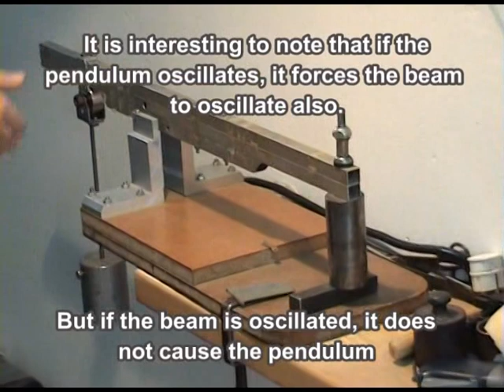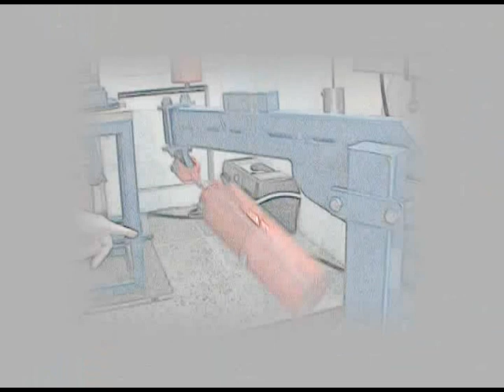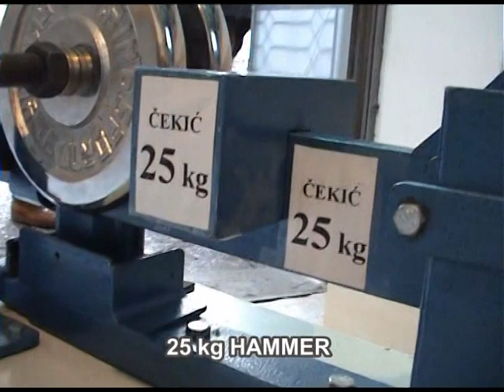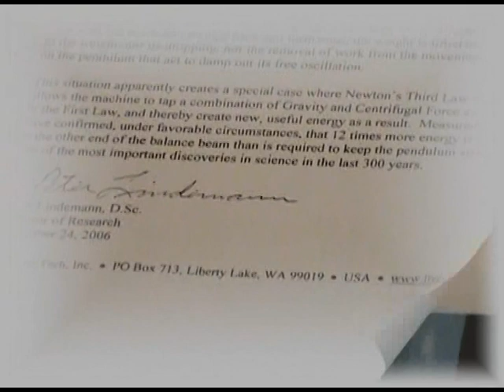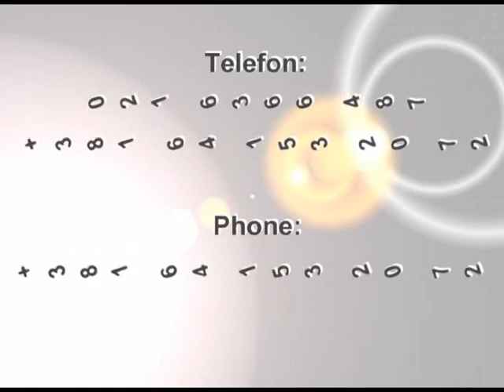Two-Stage Mechanical Oscillator -- A Mechanical Amplifier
Serbian inventor, Veljko Milkovic, shows how leveraged secondary oscillations evince around twelve times more energy than the input energy supplied to the primary pendulum. Milkovic also demonstrates the new mechanical effect created by the two-stage mechanical oscillations.

From the contents:
• TWO-STAGE MECHANICAL OSCILLATOR
• UNIVERSAL TWO-STAGE OSCILLATOR OPERATING A MECHANICAL HAMMER
• THE POWER OF THE DEVICE
• TWO-STAGE OSCILLATOR POWERING A GENERATOR

Language: English
Duration: 35 min.
Date of filming: January 04, 2007
Date of first publishing: February 28, 2007